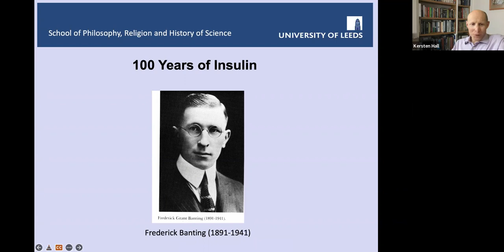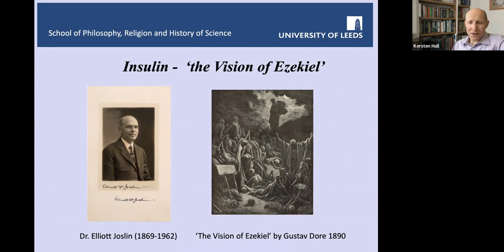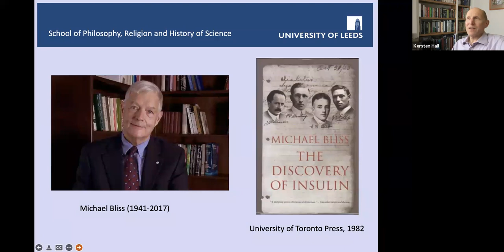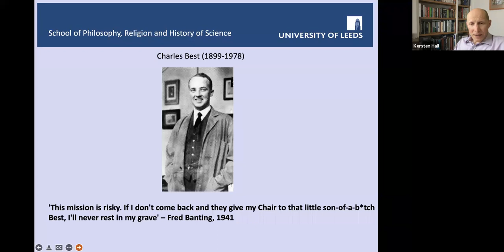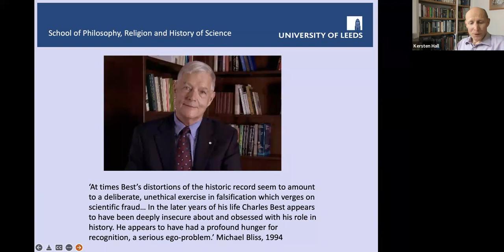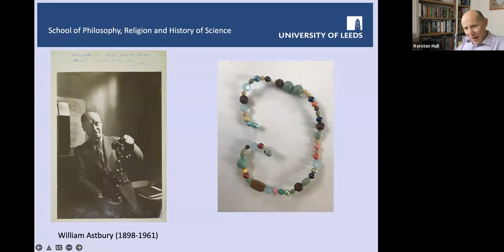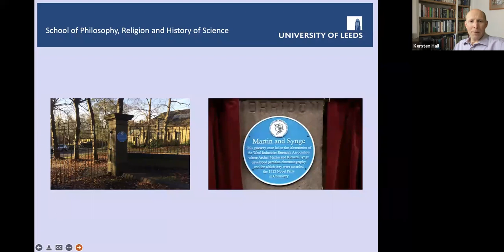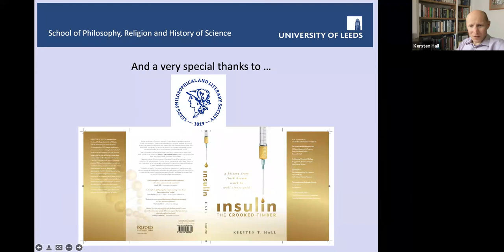100 Years of Insulin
A hundred years ago, a diagnosis of Type 1 Diabetes was a death sentence. The best that could be done was to put a patient on a starvation diet to delay inevitable death. But all this changed in January 1922 when Leonard Thompson, a 14 year old boy received the first injection of insulin.

Clinicians were understandably delighted at the power of what one doctor described as simply ‘15cc of thick brown muck’ to save the lives of diabetic patients. Yet by the end of the 1970s, this ‘thick brown muck’ had been transformed into the very first pharmaceutical to be produced using genetic engineering making the founders of US biotech company Genentech overnight multimillionaires after a spectacular stock market debut.

The discovery of insulin was a landmark that has saved countless lives. But who really deserves the credit for this milestone? And why was Canadian scientist Fred Banting furious when he first heard that he had just been awarded the 1923 Nobel Prize in Physiology and Medicine for this discovery?

In this talk, based on his new book ‘Insulin – the Crooked Timber’ (Oxford University Press), Kersten Hall (Visiting Fellow, Centre for History and Philosophy of Science, University of Leeds) summarises a story that is at times a tale of monstrous egos and toxic career rivalry. It’s also one in which, thanks its wool industry, Leeds played a little-known but crucial role in the transformation of insulin from thick brown muck into Wall Street gold.

And as we face challenges such as climate change and global pandemics, the story of insulin may well have many wider lessons for us all, not just for those of us who happen to be injecting ourselves with it.

Kersten Hall worked as a research fellow in molecular biology in the School of Medicine at the University of Leeds before hanging up his white coat and swapping the lab for the library to write about science. His first book, ‘The Man in the Monkeynut Coat’ told the story of pioneering scientist William Astbury whose role in the story of DNA has been largely forgotten. The book was featured on a list of ‘Books of 2014’ by The Guardian and a new edition is due to be released in paperback later this year. His latest book, Insulin – the Crooked Timber has just been published by Oxford University Press to mark the centenary of the discovery of insulin, and was inspired by his own sudden diagnosis with Type 1 Diabetes just over ten years ag